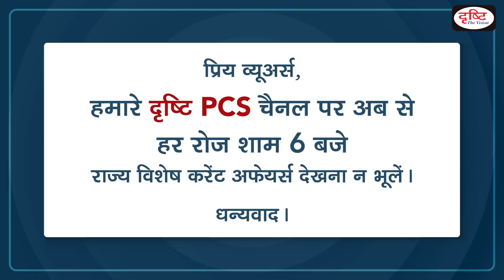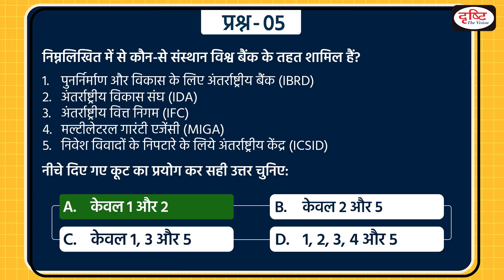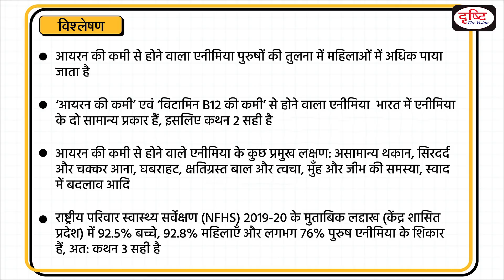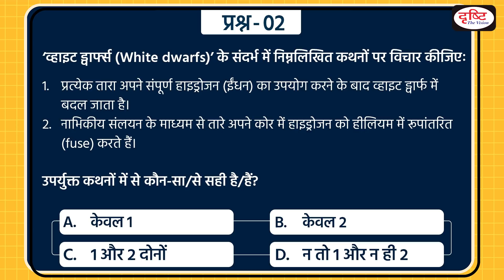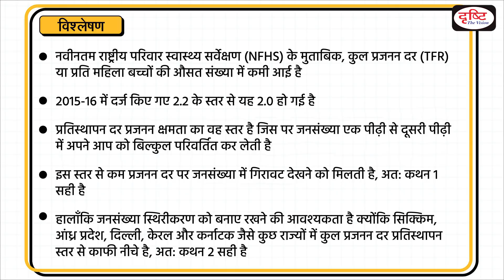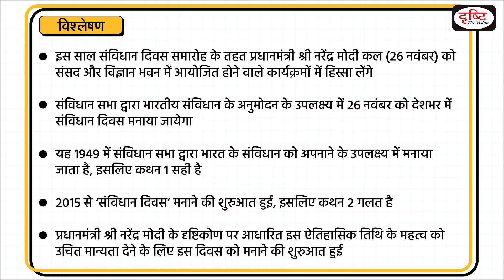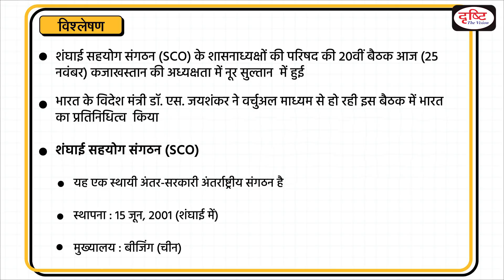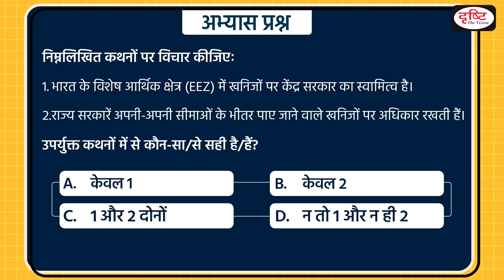Today’s GK –25 NOVEMBER 2021 | Drishti IAS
1. Government of India and the Asian Development Bank (ADB) Agreement

      2. White dwarfs

      3. 5th edition of the trilateral exercise ‘Dosti’

      4. LATEST National Family Health Survey (NFHS)

      5. Small Saving Schemes/Instruments

      6. Constitution Day

      7. INS Vela

      8. 20th Meeting of the SCO Council of Heads of Government

      9. Powergrid

     10.Noida International Airport

     11.Minerals

Drishti IAS brings to you a new program - Today's GK. In each episode, we will be covering important recent events from the UPSC exam point of view through objective questions and their explanations. This will help you apply recently acquired knowledge and reinforce your preparation for the Prelims Exam.

1. Videos by Dr. Vikas Divyakriti To

2. Concept Talk- By Dr. Vikas Divyakirti

6. To The Point- Special

8. UPSC PT Prelims Practice Quiz